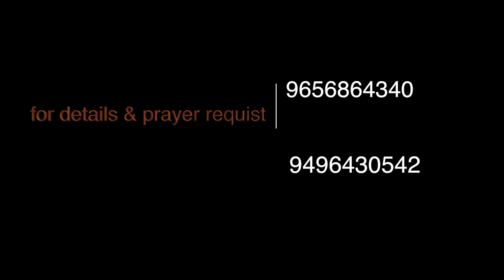SHEMA - YAHWEH DAY - 358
നിന്നോട് നിരന്തരമായി കരുണ കാണിക്കുന്ന ദൈവം